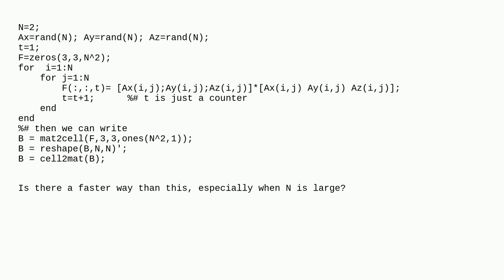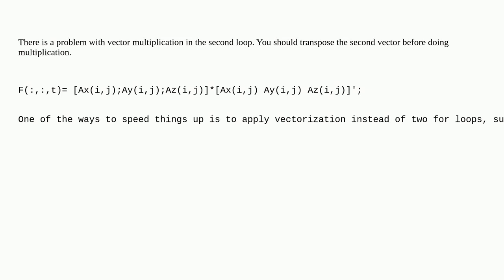Codereview: Creating a matrix from a dyadic product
Creating a matrix from a dyadic product

  performance matlab algorithm matrix